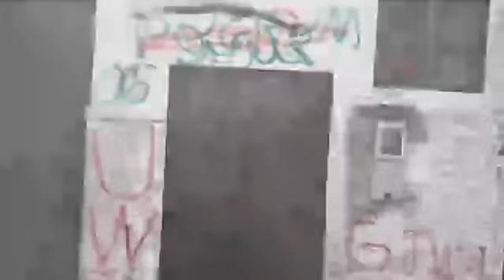من الدار البيضاء..الرعب ديال بصح..الناس حاصلين فالدار لي شاعلة فيها العافية فسباتة..شوفو شنو واقع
مباشرة من الدار البيضاء..الرعب ديال بصح..الناس حاصلين فالدار لي شاعلة فيها العافية فسباتة..شوفو شنو واقع